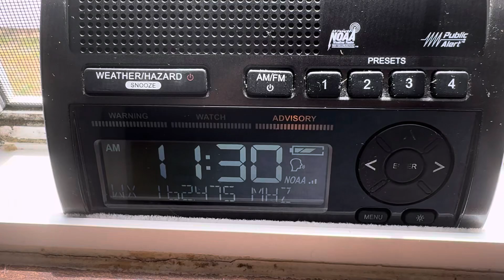6/5/24 - KEC92 Required Weekly Test (EAS #1084)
Might get the evening test on KHB37 since I work today.